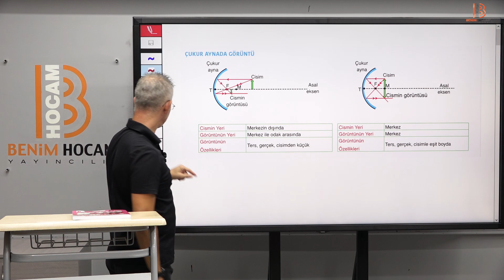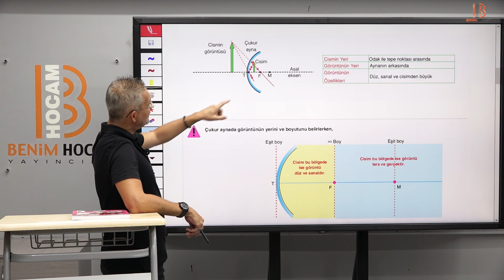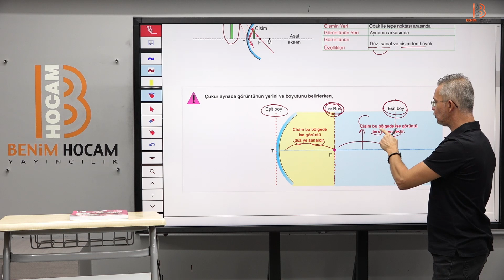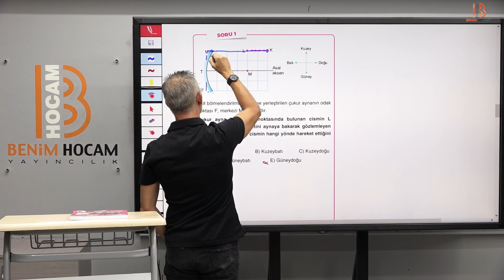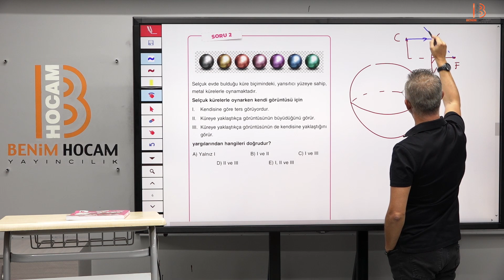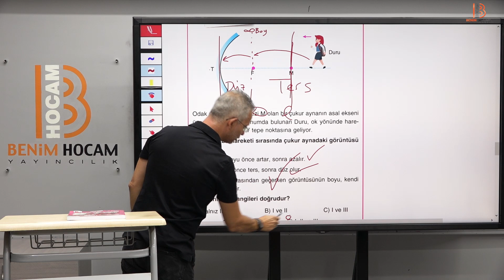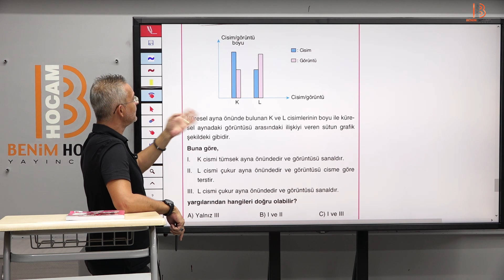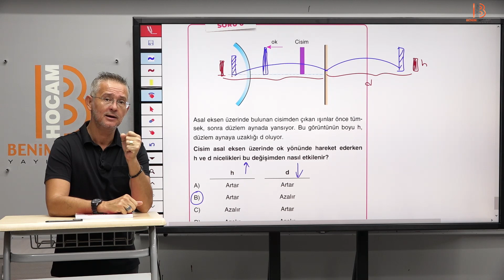53) TYT Fizik - Küresel Ayna 2 - Barış AKINCIOĞLU (2024)